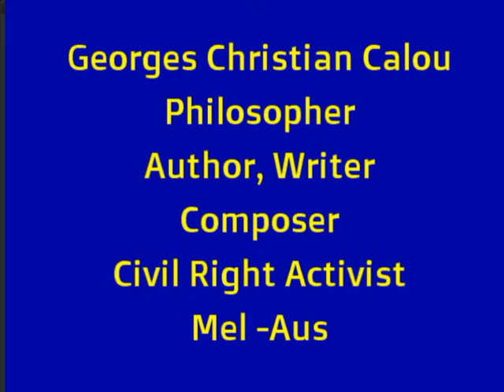Christian Calou : Femme faire larage quite lacage.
Mel-Aus.